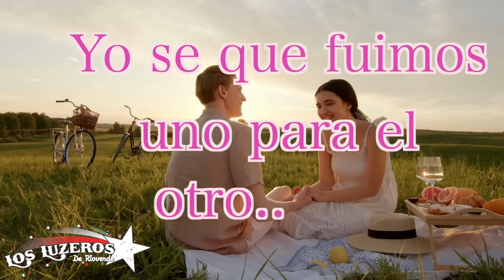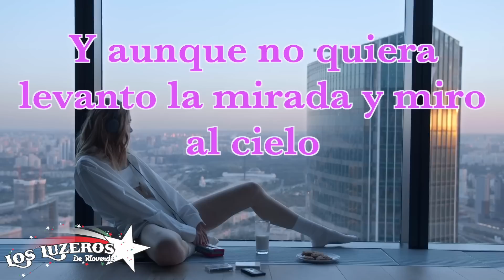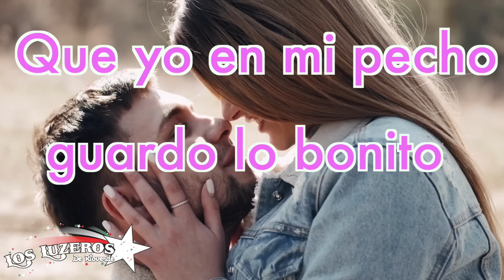Lyric Video "Se Acabo El Amor" Los Luzeros De Rioverde (Cancion Inedita)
Que tal amigos aqui les dejamos la letra de "Se Acabo El Amor' Cancion Inedita de Los Luzeros De Rioverde Los Invitamos a Ver el Video Oficial "Se Acabo El Amor" Con Los Luzeros De Rioverde Losluzerosderioverde seacaboelamor cancioninedita Canten con Nosotros Se Acabo el Amor!!